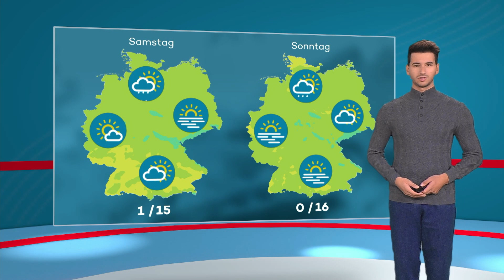Outtakes im Oktober 2021: Das sind die Versprecher unserer Moderator:innen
Jetzt haben wir den Salat wieder: Die monatlichen Outtakes, Pannen und Versprecher unserer Meteorolog:innen vor der Kamera für den Oktober 2021 sind da. Wir zeigen euch die lustigsten Outtakes vom Oktober 2021: Servus zum Wetter für Pio, Regen, was für Regen denn? Wo sind wir hier eigentlich? Viel Spaß mit unseren Moderatoren Bernd Madlener, Corinna Borau, Alban Burster, Andreas Machalica, Paul Heger, Hartmut Mühlbauer, Georg Haas und Gernot Schütz.